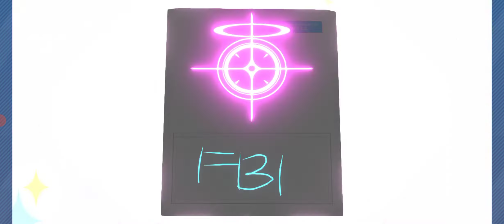Blue Archiv I got Asuza (Swimsuit) (Global) (1080P) (PickUp) Gacha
Headpats included!

I got more of this check my channel!

sorry for the frame rate drop